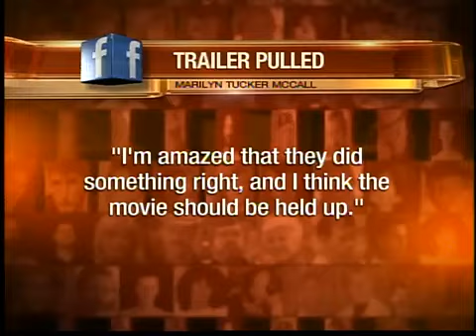Film trailer pulled after Trevon Martin killing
Some suspect the trailer for the new movie "Neighborhood Watch" was pulled as a response.